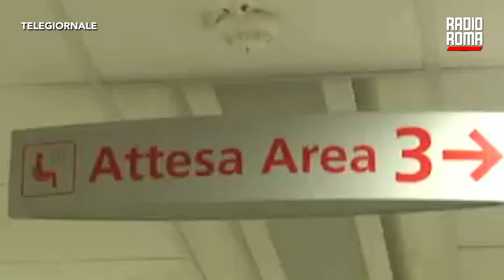52enne morso da ragno violino a Casal Boccone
Un altro caso di morsicatura da ragno violino, questa volta è accaduto a Casal Boccone, vicino a Roma. Vittima un 52 enne, da poco trasferito in zona: era a spasso con il suo cane e si è seduto su una panchina per fumare una sigaretta. Rientrato in casa, diverse ore dopo, ha notato una grande macchia rossa sulla gamba. Poco dopo ha iniziato ad avvertire forti dolori alla gamba e la febbre è iniziata a salire, fino a 39°, per due giorni.

L'uomo ha raccontato di essersi recato in una farmacia a Talenti dove una dottoressa ha riconosciuto il morso del ragno violino e gli ha prescritto una crema e del cortisone a dosi alte. La cura ha funzionato e non è stato necessario rivolgersi al centro antiveleni. Ma è sempre bene, raccomandano i medici, rivolgersi a una struttura sanitaria in presenza di necrosi della cute, dolori o febbre.  Gli ultimi casi riportati dalla cronaca hanno scatenato una sorta di fobia per un animale che è da tempo presente nelle nostre case, ma solitamente non si fa notare e, a parte poche eccezioni. I casi di infezione, seppure rari, vanno riconosciuti e trattati subito, però. A partire dal morso sulla pelle.

DOVE SEGUIRCI